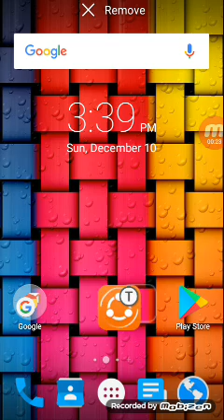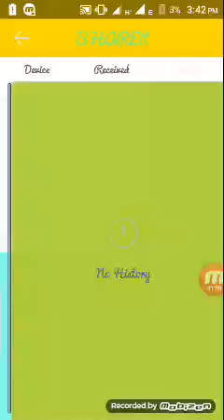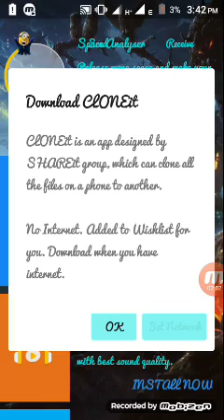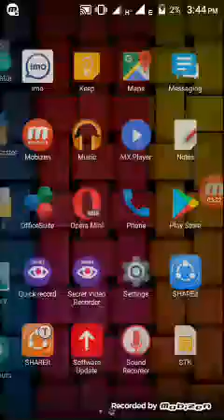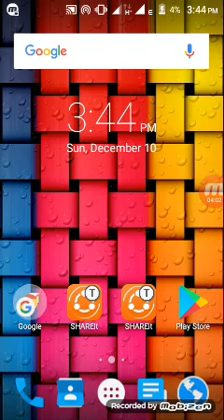How To Dawnlod SHAREit Mod apk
welcame .
BD Trick Bangla (B.T.B)
Will show in non video ...
Transfer your data faster with the SHAREit Mod version, and there will be more background Change ETC.
Subject: Numerous tutorials on SHAREit MOD version.
Get our channel:
(1) Hacking Tips
(2) Islamic Music
(3) Waj and Surah
(4) I.C.T Skills
(5) Technology Tutorial
(6) Hadith and Qur'an
(7) Drama and Fun
You can learn all kinds of hacking tips, AIs, CT skills in our channel.

Unknown: If we do not find our channel, then you can search on Youtube and go to "BD Trick Bangla ". Then go to the bottom below. You can see the name of the flower in there, there are red buttons and click here.

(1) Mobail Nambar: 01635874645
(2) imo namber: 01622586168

Thanks to everyone for watching videos on everyone .